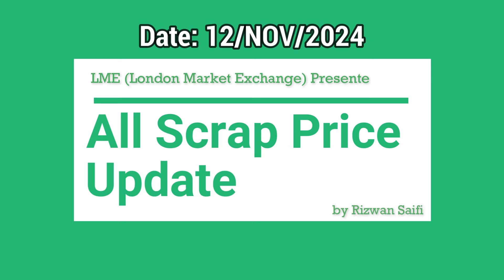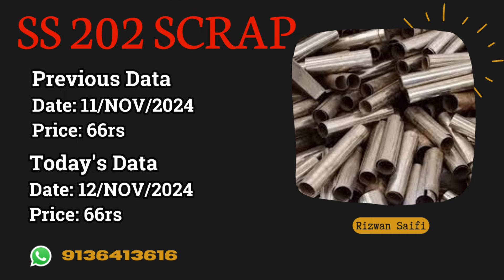आज का दिल्ली स्क्रैप बाज़ार के रेट अपडेट । Rizwan Saifi | New Business 2024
आज का दिल्ली स्क्रैप बाज़ार के रेट अपडेट। Rizwan Saifi | 2024

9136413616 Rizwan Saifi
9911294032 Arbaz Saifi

Pune Branch:-

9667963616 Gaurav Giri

Address:-
Elite homes , A WING , Shop No 1 OPP AARYA HOSPITAL ,
AMBEKAR NAGAR, KONDHWA BUDRUK , PUNE

Hyderabad Branch:-

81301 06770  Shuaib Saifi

Address:-

15-5-93 Opposite Marwadi Press Afzal Ganj Hyderabad
Telangana Pin:- 500012